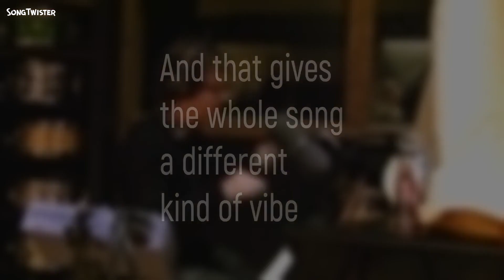Sleazy by Kesha - now with swing!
A recut of the song by Kesha, making it swing by removing some beats.